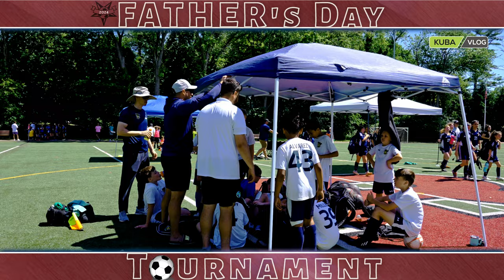Father's Day Tournament | Game 4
If you enjoy this content and would like to buy us an Ice Cream head on to

By buying us an ice cream on Patron, you're not just supporting us, but also becoming a part of our community, helping us continue to create content that resonates with you.

Thank you for stopping by and happy watching !